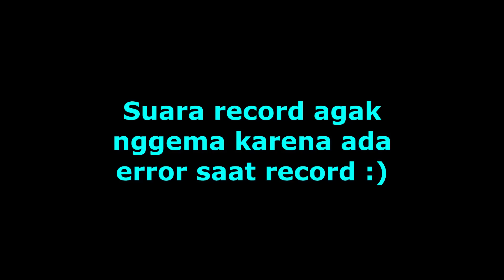MAIN NFS Mobile Android DI HP KENTANG ! ADA UPDATE BARU - Need for Speed Mobile Update Indonesia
Di video ini aku akan review dan main game Need for Speed Mobile di Android karena ada update baru di NFS Mobile. Aku akan review apakah game ini optimisasinya bagus atau kompatibel dengan semua HP seperti HP Kentang atau low end device NFS Mobile.

Game ini didevelop oleh Tencent Games dan EA, dan sekarang NFS Mobile sudah rilis versi Beta untuk iOS dan Android. Game ini jauh lebih keren daripada ekspektasiku di awal. di NFS Mobile ada Open World, Polisi, Balapan, Career Mode, Modifikasi banyak, dan lainnya. Selamat menonton video ini!